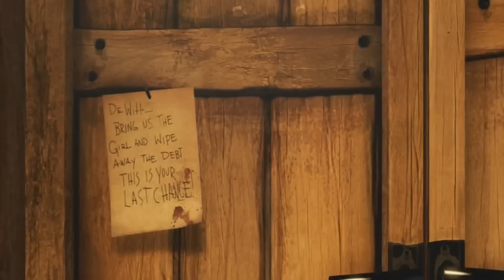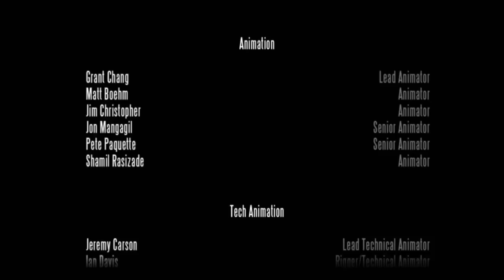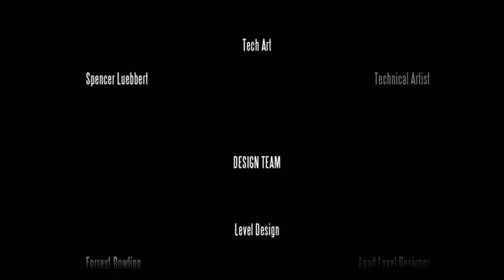Bioshock Infinite Lets Play The Final Battle/Ending (Bioshock Infinite Gameplay)